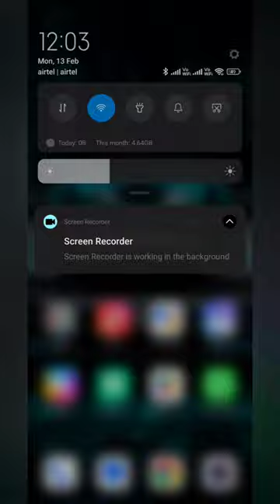Secure your device 📱youtube